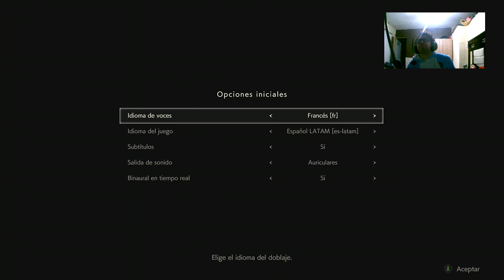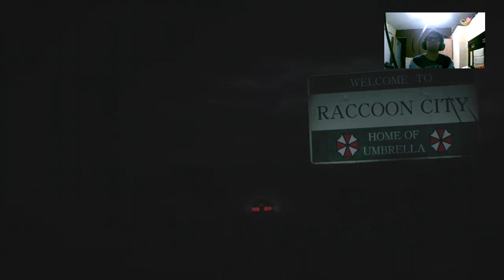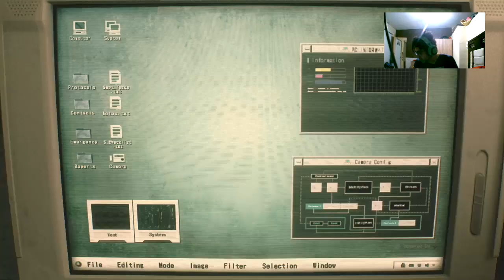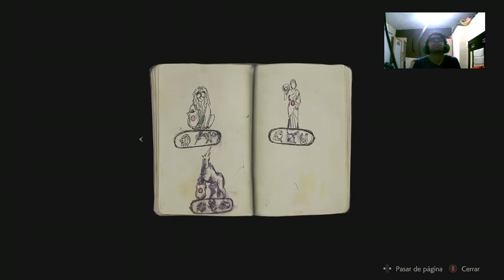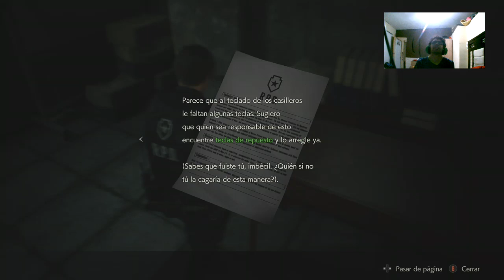El peor cumpleaños de la historia-Resident Evil 2 cap 1